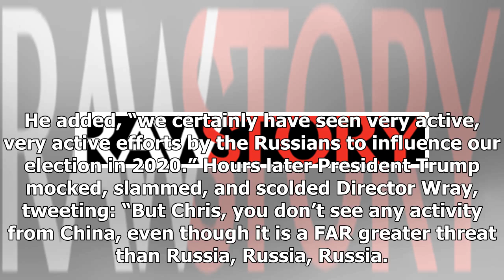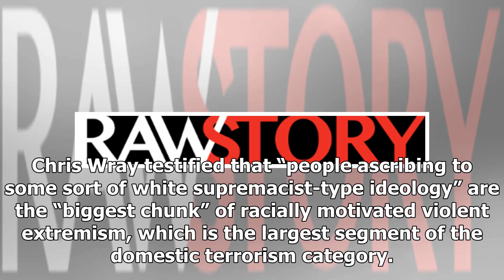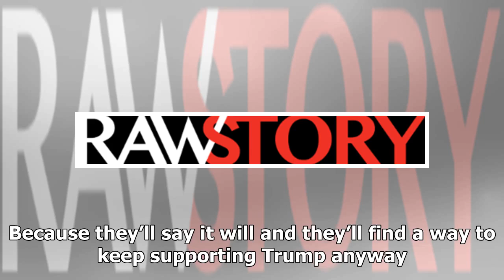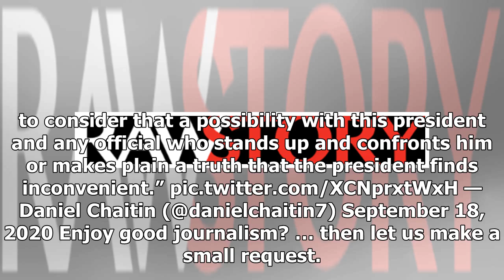White House preparing shortlist to replace FBI Director Christopher Wray after he testified on Ru...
White House preparing shortlist to replace FBI Director Christopher Wray after he testified on Russia attacking election: report